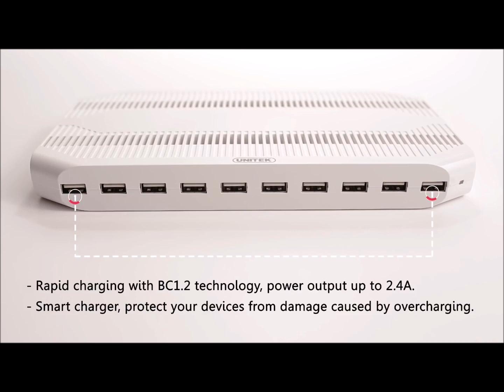UNITEK Y-2172 96W 10-Port USB Smart Charging Station (Link Below)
This product is specially designed for smart charging and the purpose of space saving. Y-2172 provides rapid charging with the BC1.2 technology.